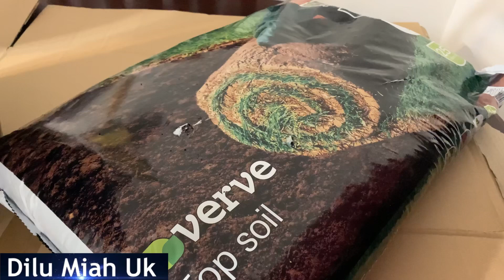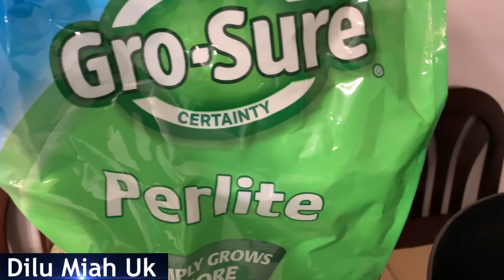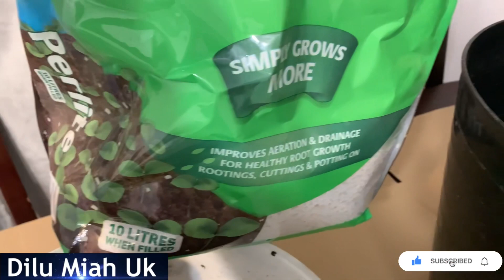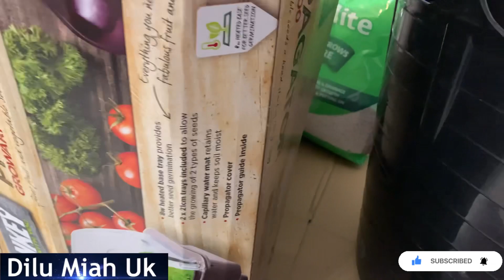Efficient way to mix your seedlings compost for better germination SHOKHER BAGAN 2023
Asalamualaikum everyone, hope you all doing well. First official video of 2023 gardening, this video I will be telling you ways to efficiently germinate seeds.

shokherbagan2023 dilumiahuk newvideoof2023# germinatingseeds#efficientwaystogerminate